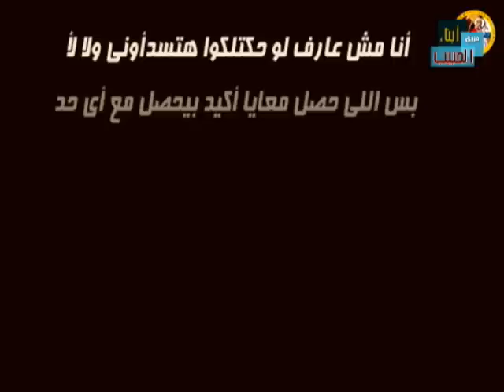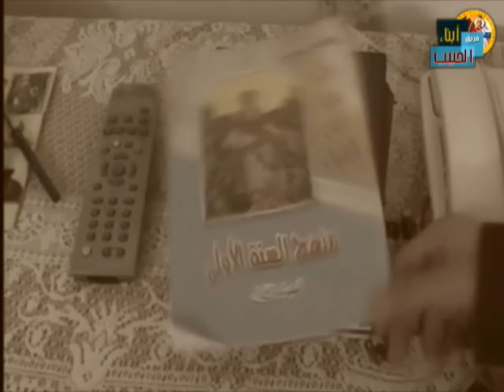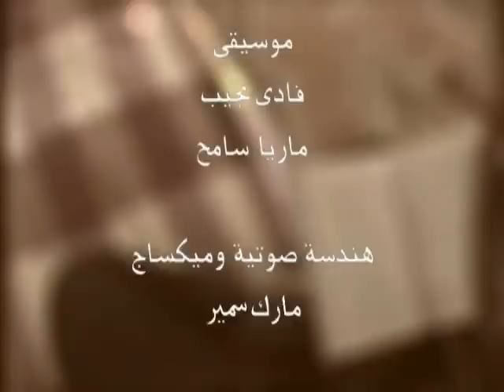zay zaman.wmv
زى زمان فريفق أبناء الحبيب
زى زمان تمثيل : بيشوى سامى - أكمل شوقى أداء صوتى : أكمل شوقى - فادى نجيب موسيقى : فادى نجيب - ماريا
سامح هندسة صوتية وميكساج : مارك سمير تصوير ومونتاج : فادى نجيب إخراج : أكمل شوقى فريق أبناء الحبيب ،